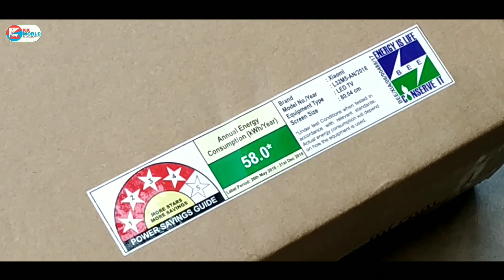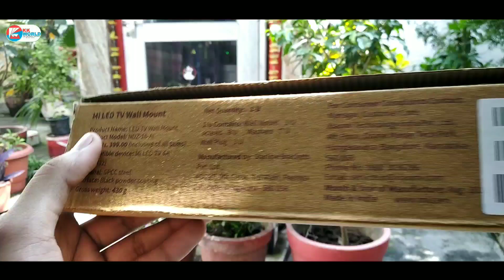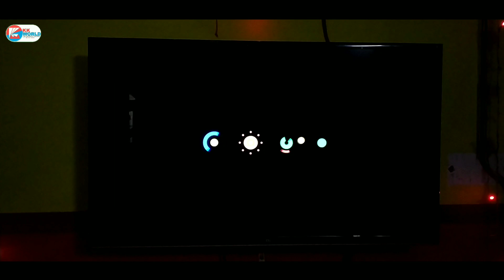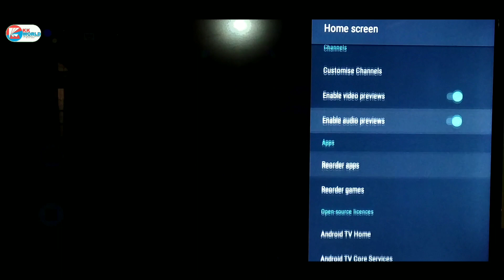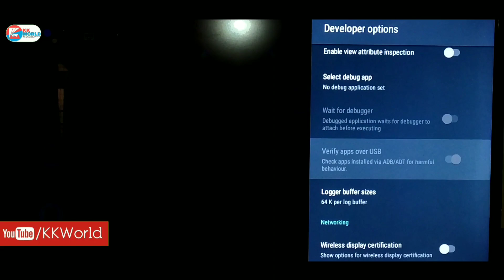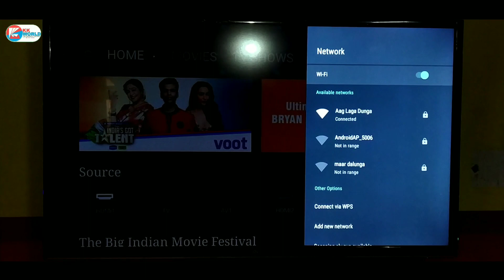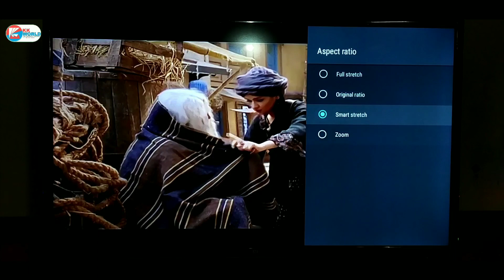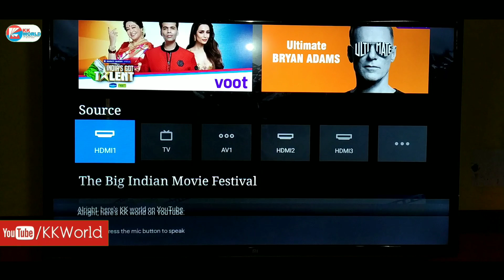Mi TV 4C Pro 32 inch Unboxing and Review in Hindi | Features & Tricks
Topic Covers -
1- Mi TV 4C Pro 32 inch Unboxing in Hindi
2- Mi TV 4C Pro 32 inch Review in Hindi
3- Mi TV 4 C Pro Features & Tips And Tricks

🛒 LOOT DEALS:
📱Mobile, Accessories & Gadgets